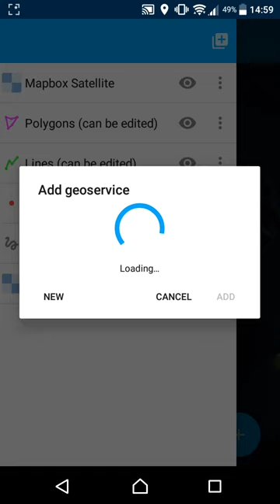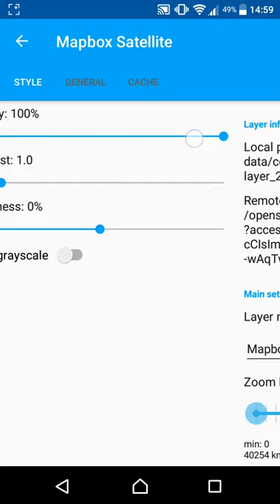Faster rendering of raster data in NextGIS Mobile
A quick show of improved rendering of tiled sources in NextGIS Mobile. This is real speed, no enhancements to video speed :)